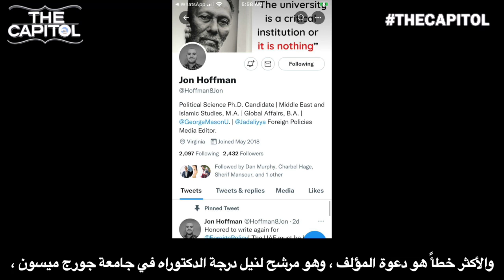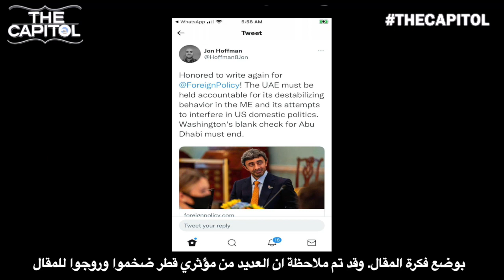10 points undermining John Hoffman’s article in Foreign Policy on Washington’s blank check to UAE